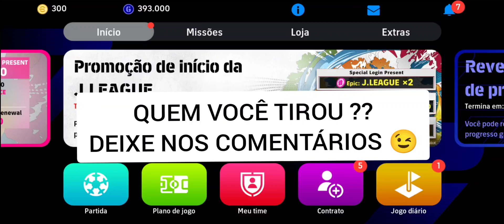PACK OPENING NOS DESTAQUES DA SEMANA NO EFOOTBALL 2024